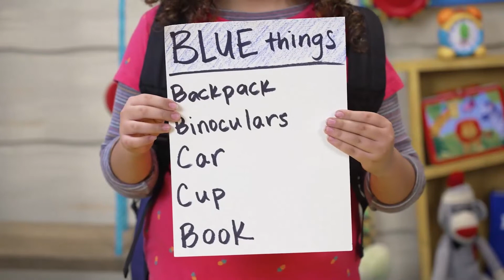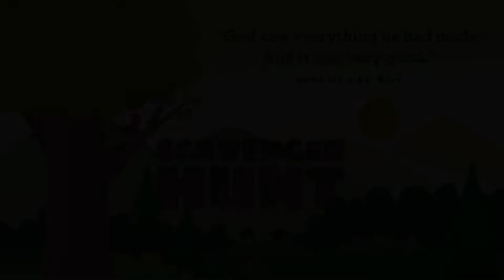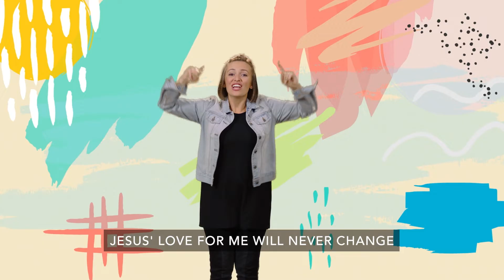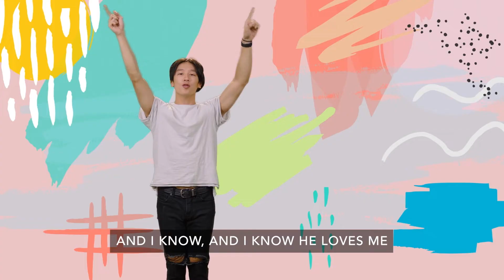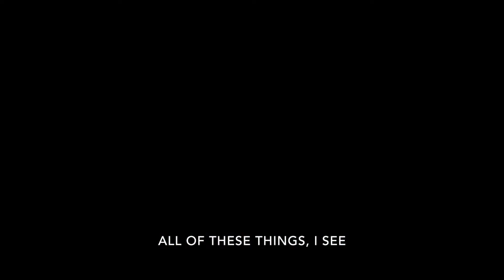In the Beginning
On days one and two, God made the light and dark and sky and water. When darkness falls or you look up to the sky, know that God made everything, and it is good.

Bible Story: Light and Dark; Sky and Water - Genesis 1:3-8